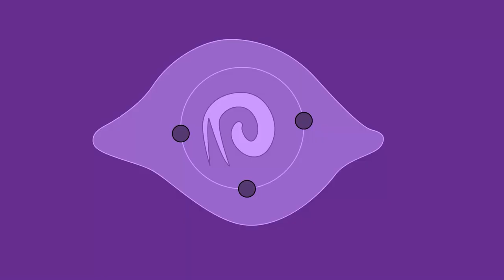Fighting The King Of Puppets But I Can Understand What He Says - Lies Of P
Understanding what Pinocchio's best friend was actually trying to say.
He never gave up on his friend.